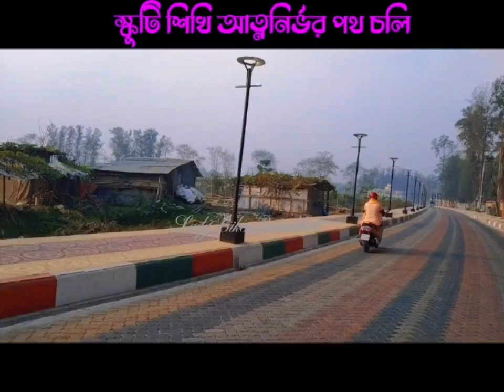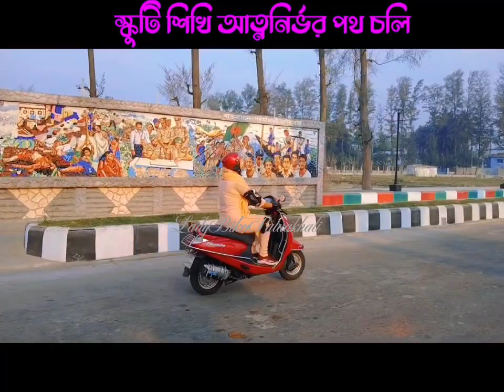সফলতার সাথে স্কুটি প্রশিক্ষণ কোর্স সম্পন্ন(Women Scooty Training centre Easily scooty training)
সফলতার সাথে সালমা আপার স্কুটি প্রশিক্ষণ কোর্সের সমাপ্তি।
খুব দ্রুতই  আপুর কর্ম ব্যাস্ত চলতি পথে দেখা হয়ে যাবে কোন একদিন।